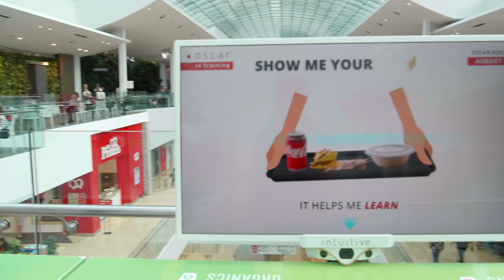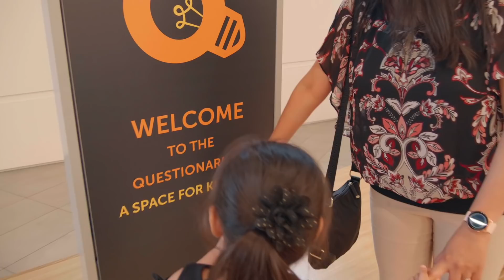Beautiful Indoor Garden & Library in Calgary Canada VLOG in Urdu Hindi - SKS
Aayen humare saath ek beautiful si aapko indoor mall mai garden dekthay hai aur uskay saath calgary ki zabardast si ek library jis main bohoth sari bachoon ki activities hoti hain.